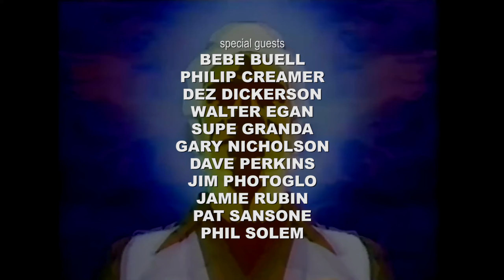THE LONG PLAYERS celebrate THE SEVENTIES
50-minutes of 11 great performances by 11 great artists. . . plus some ugly bits 1970s television. Dy-No-Mite!

producer / director / cameras / editor
STEVE BOYLE
SkidMedia | SkidFilms Inc.

featuring
BILL LLOYD • guitar
STEVE ALLEN • guitar
BRAD JONES • bass
STEVE EBE • drums
with
PAUL SNYDER • percussion
ROSS RICE • keyboards
JOHN DEADERICK • keyboards
JONATHAN HAMBY • keyboard
DERRY deBORJA • keyboards
JEN GUNDERMAN • keyboards
DOUG KAHAN • bass
JIM HOKE • sax
STEVE HARTMAN • trumpet
MARSHALL RICHARDSON • drums
GRETCHEN PETERS • backing vocals
ASHLEY CLEVELAND • backing vocals
DOUG POWELL • backing vocals

special guests
00:20 • PHIL SOLEM "Ziggy Stardust" May 19, 2018 (David Bowie 1972)
03:50 • WALTER EGAN "Don't Do Me Like That" August 4, 2018 (Tom Petty 1979)
07:29 • BEBE BUEL "I Need To Know" November 4, 2017 (Tom Petty 1978)
10:14 • SUPE GRANDA "If You Wanna Get To Heaven" February 15, 2020 (The Ozark Mountain Daredevils 1973)
14:11 • DAVE PERKINS "Serve Somebody" September 30, 2017 (Bob Dylan 1979)
21:42 • JIM PHOTOGLO "Drift Away" February 15, 2020 (Dobie Gray 1973)
26:12 • JAMIE RUBIN "Candy-O" November 9, 2019 (The Cars 1979)
30:20 • GARY NICHOLSON "Steamroller Blues" September 22, 2018 (James Taylor 1970)
37:18 • DEZ DICKERSON "Free Ride" February 15, 2020 (The Edgar Winter Group 1973)
40:32 • PHILIP CREAMER "Bye Bye Love" November 9, 2019 (The Cars 1978)
45:19 • PAT SANSONE "Life On Mars" May 19, 2018 (David Bowie 1971)
49:03 • THE LONG PLAYERS "Walk Away" February 15, 2020 (The James Gang 1971)

sound
JASON FRASHER

archive footage
PRELINGER ARCHIVE
INTERNET ARCHIVE

performed LIVE at 3rd & Lindsley
Nashville